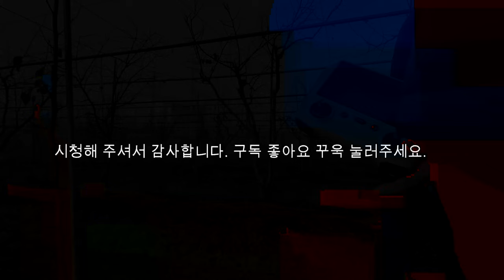매빅3 불시착.비상착륙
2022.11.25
매빅3 밧데리  저전압으로 강제 착륙
착륙지점 찾야서 Mavic3  구출
VR파노라마(드론자동사진)